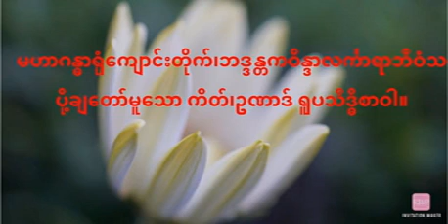ကိတ်၊ဥဏာဒ် ရူပသိဒ္ဓိစာဝါ (110)